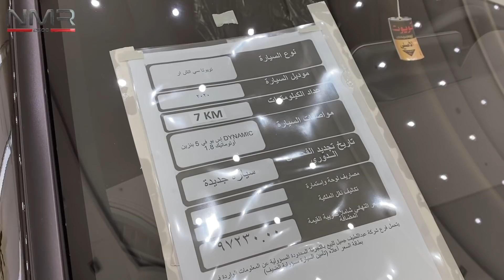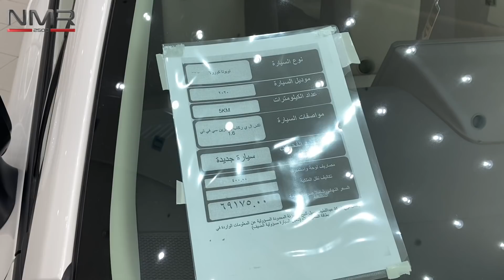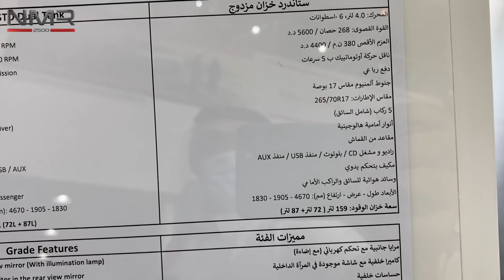كورولا 2020 يارس 2020 اف جي 2020 تغطيه سريعه لوكالة تويوتا مع الاسعار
تغطية تويوتا CH-R 2020